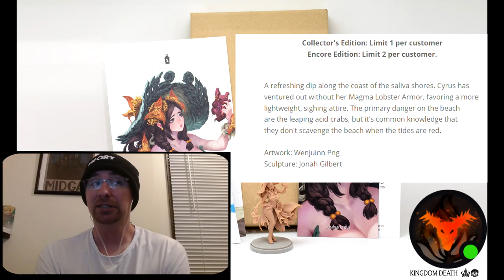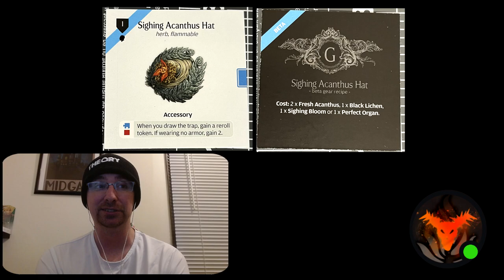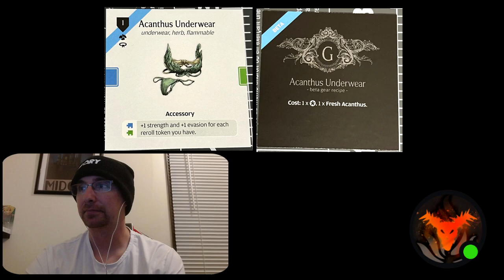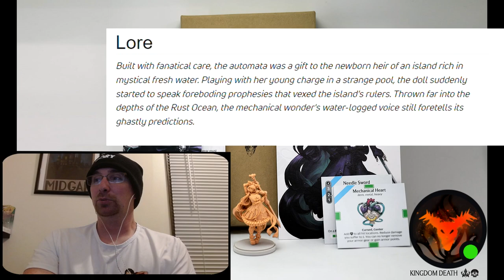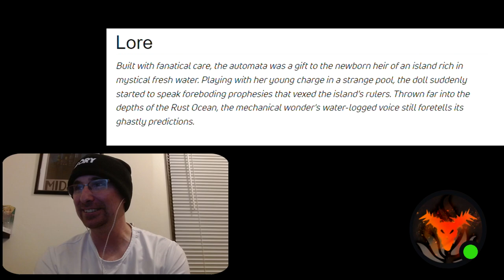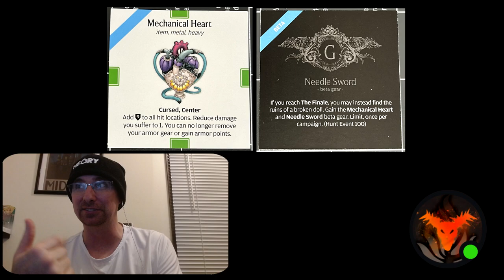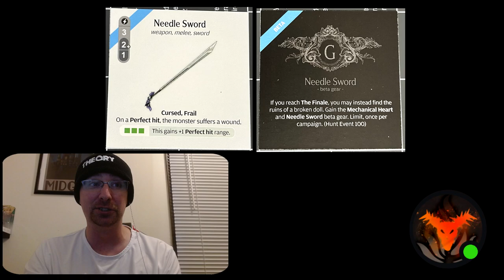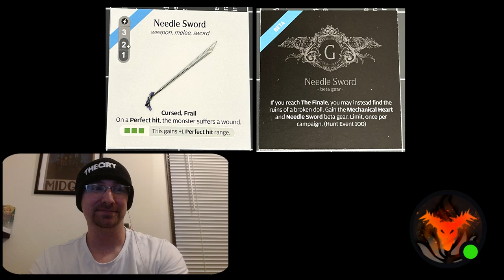Let's Talk Kingdom Death Monster: Doll and Cyrus Beta Gear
THIS VIDEO CONTAINS SPOILERS FOR KINGDOM DEATH MONSTER EXPANSIONS!

This is a discussion about Beta cards. Images are provided by the Lantern's Reign Discord.

Let's just have some fun and express our opinions. These are just my opinions and could be wrong. I am trying to both have fun, joke around, and not be too serious. I understand this update is both good and bad for many in the KDM fan base.

Intro: 0:00:00
Discussion Starts: 0:04:12
Cyrus Gear: 0:08:19
Doll Gear: 0:20:13